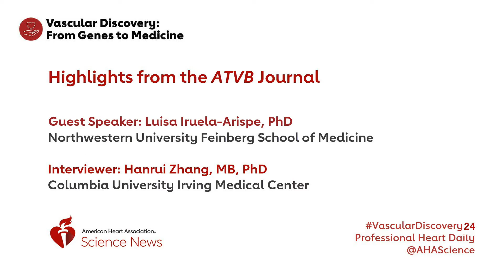Interview with Luisa Iruela Arispe, PhD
Hanrui Zhang, MD, PhD, Technical Editor of the ATVB journal, interviews Luisa Iruela-Arispe, PhD, a guest speaker for a session on Highlights from the ATVB Journal during Vascular Discovery 2024,  about her 30-year career investigating the regulation of blood vessel formation and her insights on mentoring relationships.